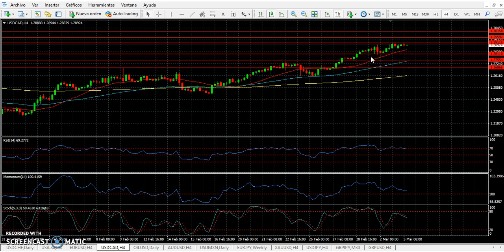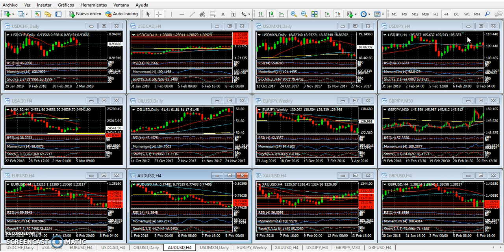Mercado de Divisas Lunes 5 de marzo de 2018